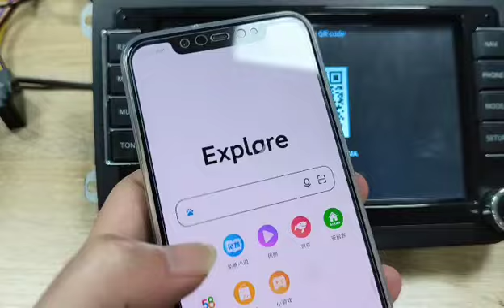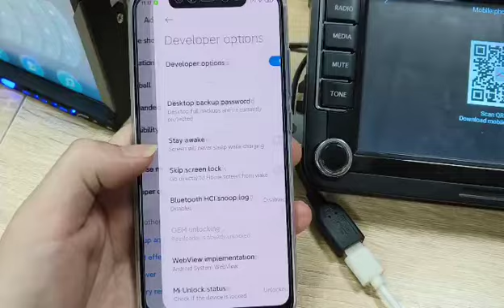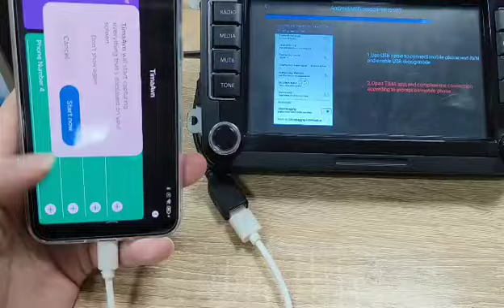USB mirror function